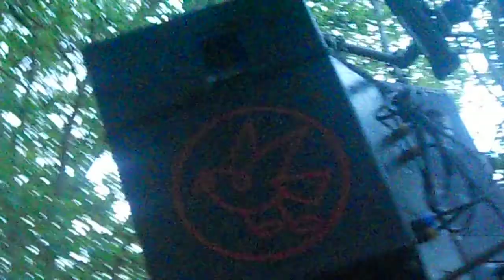Ben Klock w/Clorophilla Club (5 Hours extended set) 01.06.17